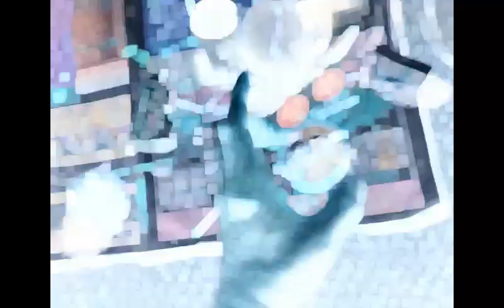Miley Can't be Tamed I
Eagleclaw Ghost of Fulci/L.U.M.A Unauthorised Remix of Miley Cyrus TV Commercials.
Video in the Style of Henri Touret. using material shot by Henri Touret